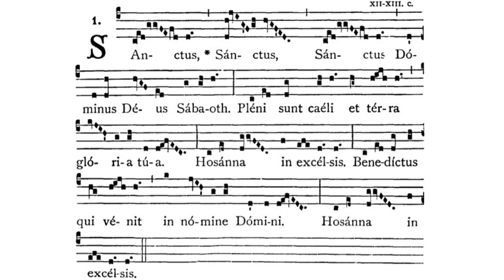Gregorian Chant - Julian D. Jankowski - Sanctus (Mass II)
This is the Gregorian Chant Sanctus in Mass II sung by me (Julian D. Jankowski).